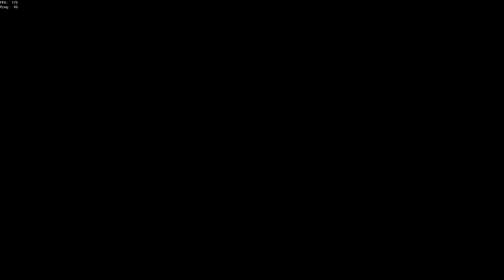the stupidest galleon crew of all time